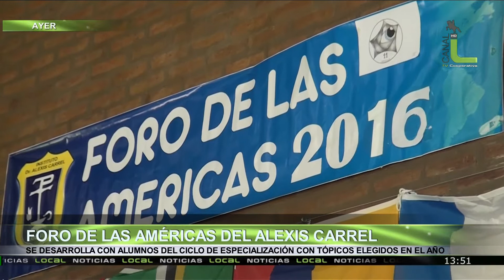Foro de las Américas del Alexis Carrel